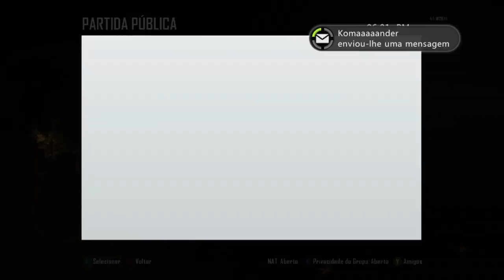BO2 RTC #10 - Snaipei e Achei Um Inscrito no Lobby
Não se esqueça de avaliar o video (乃^o^)乃